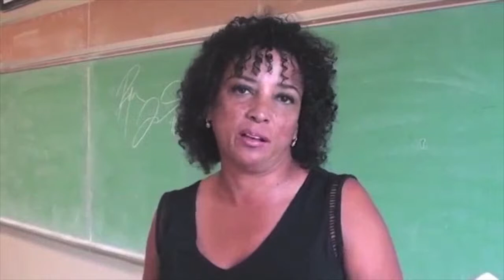Paine College Mass Communications/ Media Studies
This video is a representation of what we as department do at the institution of Paine College. Mass Communications (Media Studies) have created so much that assists with the rebuilding of The PC Image. This department has a lot to offer upcoming, current, and past students and event the community. We are in the information distributing business and its our job (MASS COMM) to inform the word of what goes on here in the Department and at Paine. For more information please visit our schools